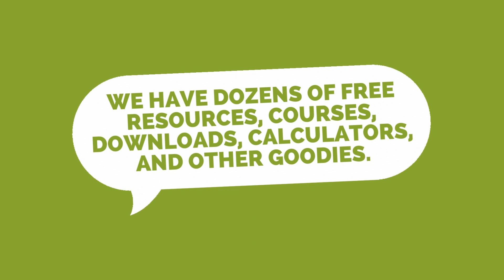💣 Exposed: The Biggest Marketing Lie of All Time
Here's a lie you currently believe: "It takes 7 touches to make a sale." The "rule of 7" is from a study done in the 1930s! Why on earth are we citing 100-year-old data?

So, how many touchpoints do you think it really takes? The answer (obviously) varies on the complexity and importance of a purchase. According to Google, it takes 20 touchpoints to sell a candy bar and more than 500 to sell a flight. Where do you think your product/service lands based on that window?

Overwhelmed? It gets worse. The average fashion shopper views 32 pages in a single session before making a purchase. From an attribution perspective, that still only counts as one "touch."This means we need marketing campaigns built to support multi-touch and multi-page engagements. This is one of the reasons we hate squeeze pages for anything, but impulse buys and massive value opt-ins. You can't send an educated consumer to a squeeze page 500 times without annoying them.

You need three things for a strong multi-touch approach, and Kasim shares them in this video.

We have dozens of free resources, courses, downloads, calculators, and other goodies. You can access all of them on our Free Stuff page!